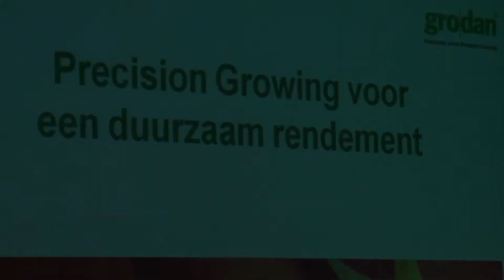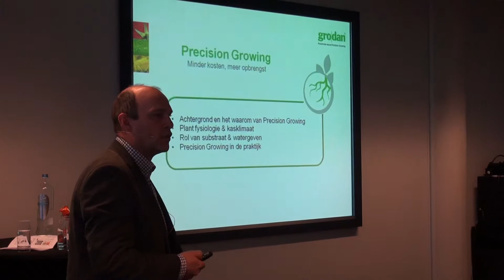'Grodan voortrekker in duurzaamheid'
Met twee inspirerende sessies bracht Grodan onlangs het onderwerp duurzaamheid onder de aandacht op de Floriade in Venlo. TuinbouwTV woonde een van de twee seminars bij en en sprak met de hoofdrolspelers over de noodzaak van precision growing voor de tuinbouwsector.